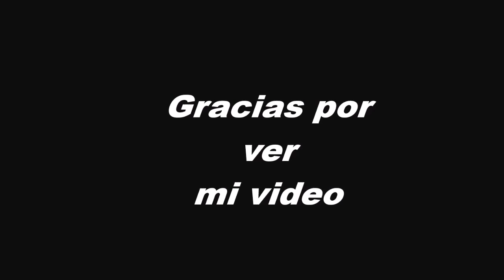Maquillaje de instagram// "Baddie" inspired makeup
Productos mencionados :

-ARTISTRY HYDRA-V vital skin serum concentrate
-Maybelline /Baby skin instant pore eraser
-NYX honey dew me up / pre base
-L'oreal infallible #108/ chanel Les beiges #60
-Younique mineral touch skin perfecting concealer / velour
-Laura mercier translucent powder
-FIT me stick foundation Maybelline
-kat VOn D CONTOUR PALETTE
-Younique Beachfront bronzer/ Hermosa
-Glow kit Anastasia Beverly hills
-Milani 05 coral cove powder blush
-Anastasia brow pomade ash brown
-Covergirls the supersizer fibers
-NYX WHITE EYELINER
-Colourpop lipstick beeper